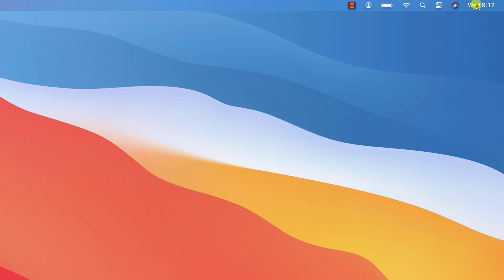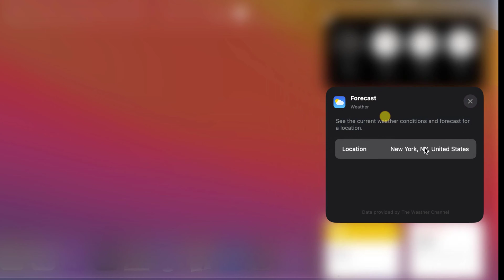How to Add and Edit Widget on Macos Big Sur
macOS Big Sur is the next version of Apple OS. You get some amazing new features and designs.

One of these features is the redesign for the widgets.

To get to the widgets, go with the mouse on the top right part of the screen, where you have the time. Click on time.